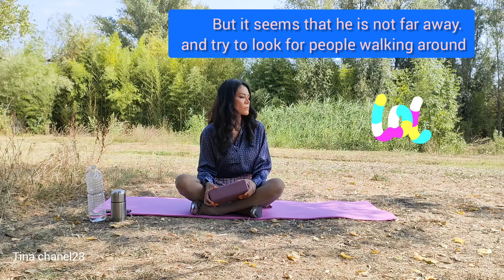backstage my exercise 🤸💪